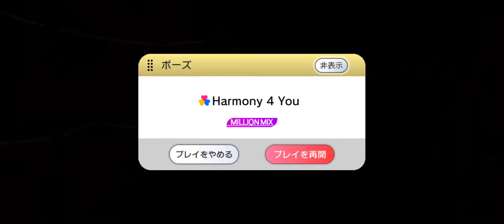Harmony 4(for) You[ミリシタ]